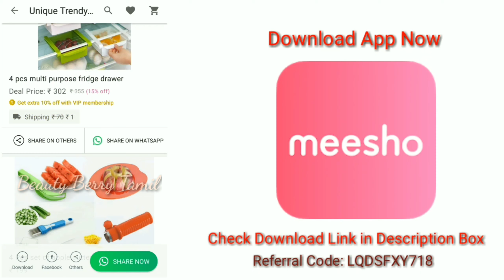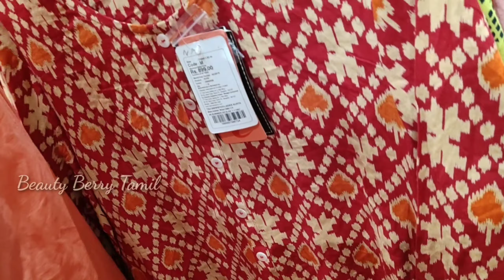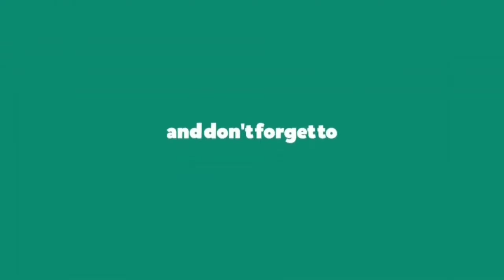Max Pongal Festival Offers upto 70% ||Kurtis, Handbags and Bottomwears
Shop Address:
Max,
VR Mall, Anna nagar, Chennai